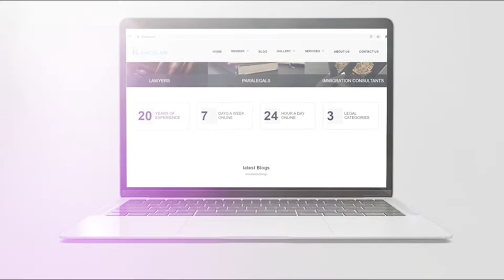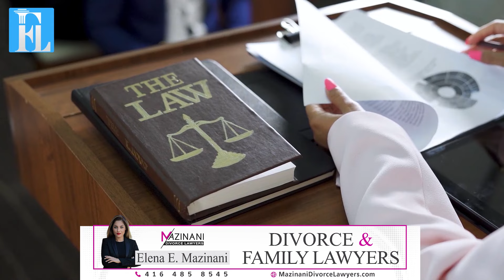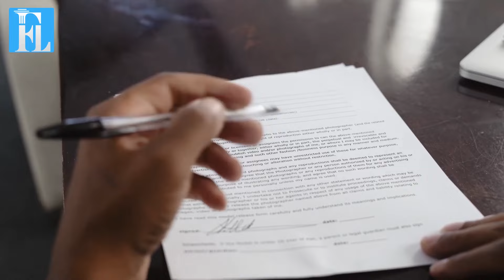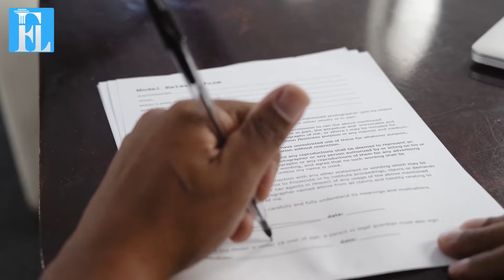DIVISION OF ASSETS DURING DIVORCE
Elena E. Mazinani
Lawyer

Address : 225 Sheppard Av. West, Toronto

Facelw is Online Legal Directory Of Lawyers, Paralegals & Immigration Consultants in Canada & USA